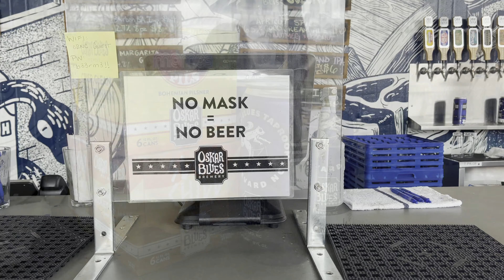Odd Places and Curious Spaces: You Won't Believe This North Carolina Airbnb called Raven Rock!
We decided to take our overlanding adventures indoors for this very special situation. We very quickly realized that in these cold climates it is still a very primitive camping experience since there's no running water or electricity! This was easily one of the coolest AirBNB's that we have ever stayed in.

This beautiful spot is in Fletcher NC on the eastern continental divide so you do get some crazy cool wind and weather up there!

Check it out and let us know if you'd like to stay here!